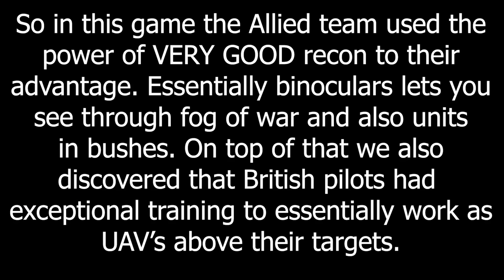Advanced Warfare Tactics - Gates of Hell Memes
So I taught Golden what binos do in these games.

Mods: Valor